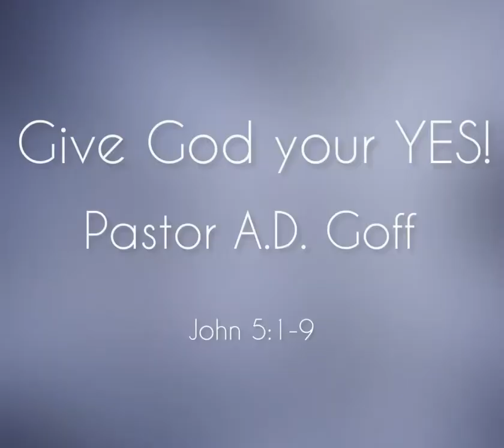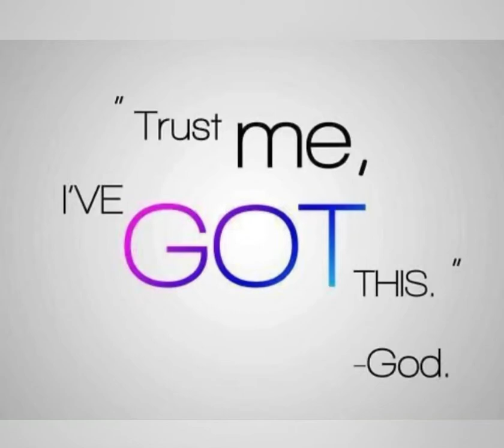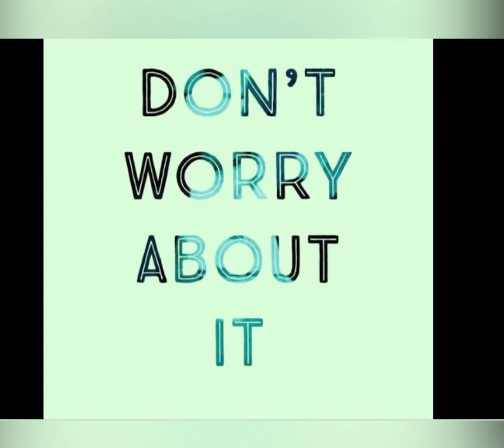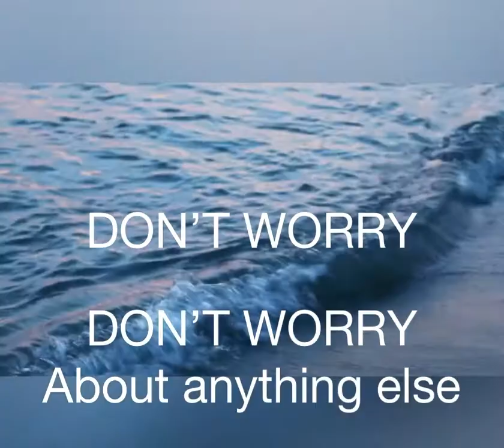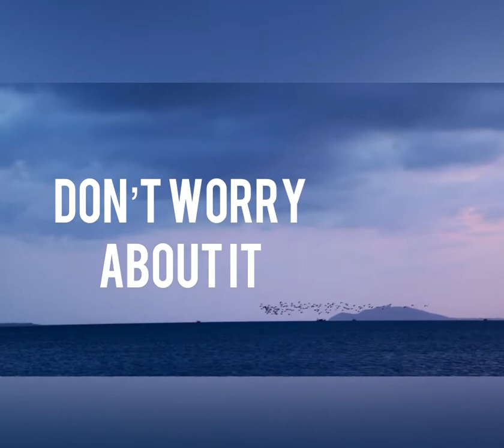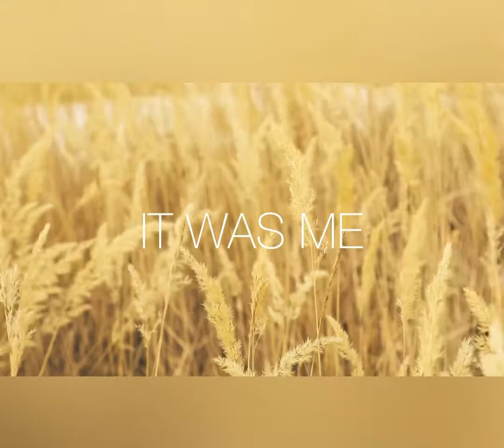GIVE GOD YOUR YES | A.D. Goff | Sunday Sermon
Powerful words of encouragement from my husband Pastor @antwongoff5249  last Sunday! Need some uplifting? Listen till the end! POWERFUL!